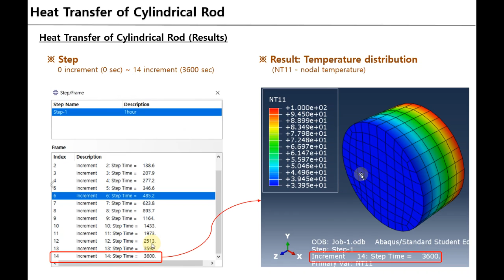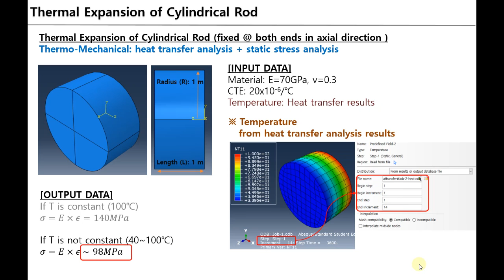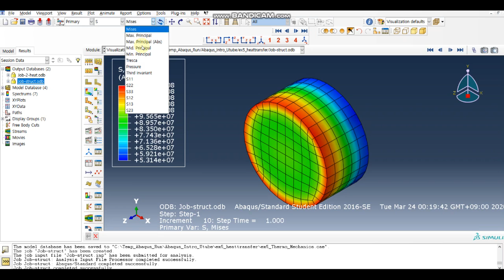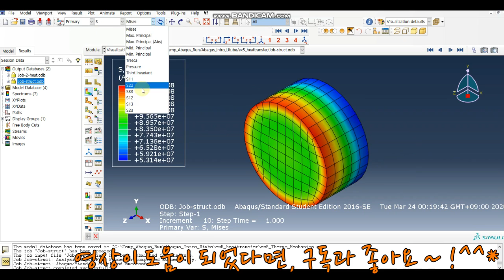Abaqus 구조해석 - 열변형 해석 (thermal expansion) (2부) * 열해석 결과의 온도분포 조건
원통형 구조물(Cylindrical Rod)에 대한 열팽창에 의한 열변형 해석 (Thermo-mechanical problem by thermal expansion)으로써,  열해석(heat transfer) 결과로 부터 온도구배가 있는 온도 분포를 어떻게 import하고 해를 구하는지 설명하였다. 기존 열변형 문제와 동일하게 본 예제에서도 원통의 양끝단은 변위구속하여 열팽창에 의한 압축응력이 발생하게 된다.